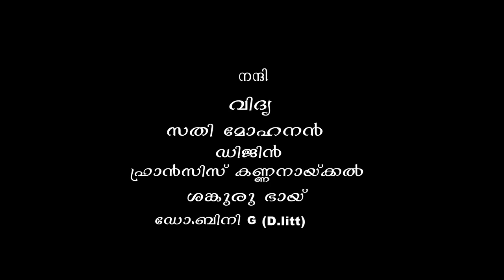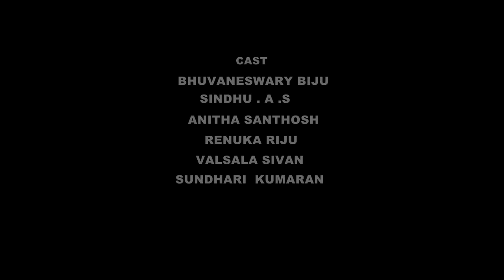sahayathrika (സഹയാത്രിക) malayalam short film, team V creations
Editing & Direction: Deepak Peringottukara
Producer: Sreejesh kumar
Story,Screenplay,Dialogue: Sree divya Vinodh
Lyric: Sajeev Navakam
Singing: P.Jayachandran, Joisy Surendhran
Assi: Direction: Ramesh Aryan,Prasoon
Sukumaran
P.R.O: Jayan Boss
Studios: Sree Creations
Flute: Nandhakumar Bansuri
Art: Dileep Porumbukattil
Design: Vintage
Cam:Riju Peringouttkara
Assi:Cam: Renuka Riju
Special Thanks : Filmphile Entertainment,Travel Juice By Prathoshsankar, CS Vlog5080